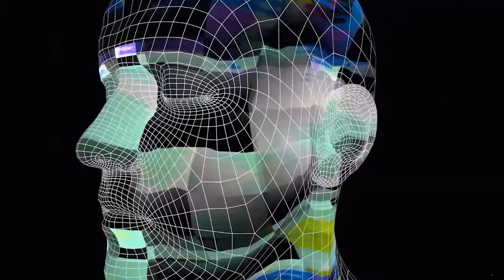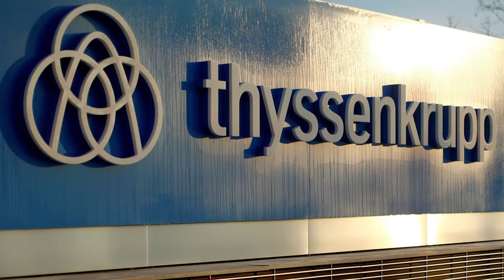7 Strangest Construction Megaprojects in the World!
In this video, we look at some of the largest megaprojects ever constructed by humans. These are the 7 Strangest Construction Megaprojects in the World!